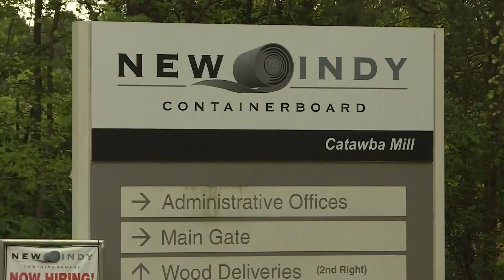New Indy Paper Mill pushes for lawsuit dismissal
The New Indy paper mill heads to court with the hopes of dismissing one of several lawsuits held against them by nearby residents.